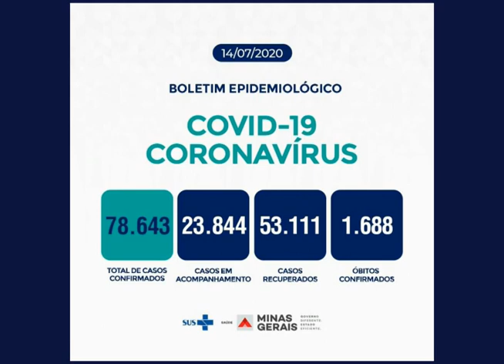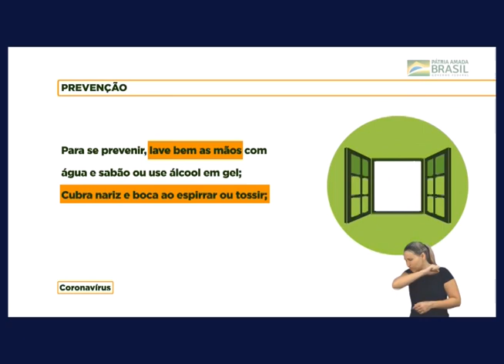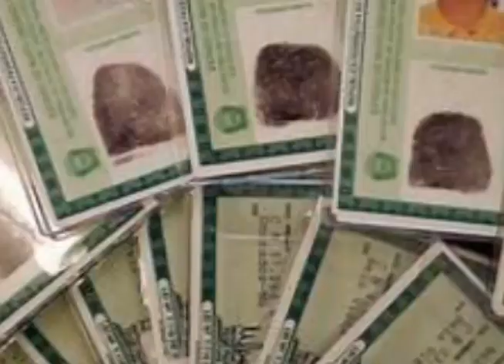Boletim TOP Cultura - 14/07/2020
Prefeito de Mariana, Duarte Júnior vai para a Inglaterra acompanhar o recebimento de  indenização pelo município em virtude do rompimento da barragem de Fundão. Veja um trecho da entrevista coletiva, transmitida pela TOP Cultura, onde o prefeito fez anúncio da viagem. Veja também,
a repórter Ana Laura Grapiuna traz informações sobre o auxílio de inclusão digital que os estudantes de instituições federais vão receber. E ainda, a campanha “Julho Laranja” tem o objetivo de alertar toda a população sobre a importância da avaliação precoce do desenvolvimento dentário e facial das crianças.